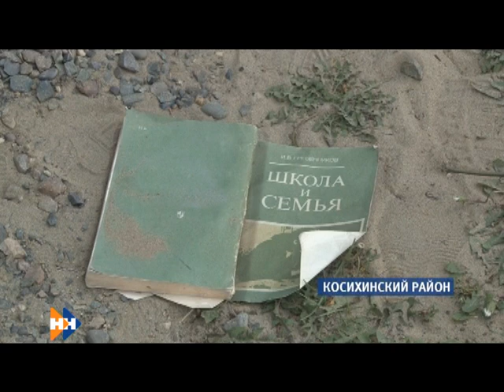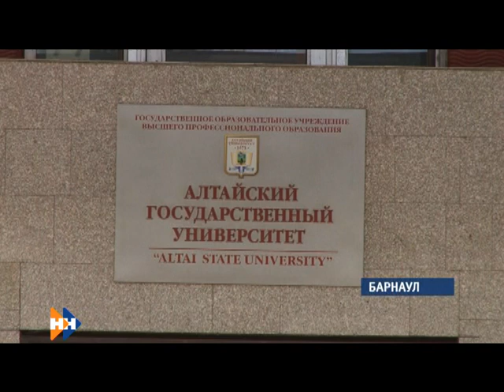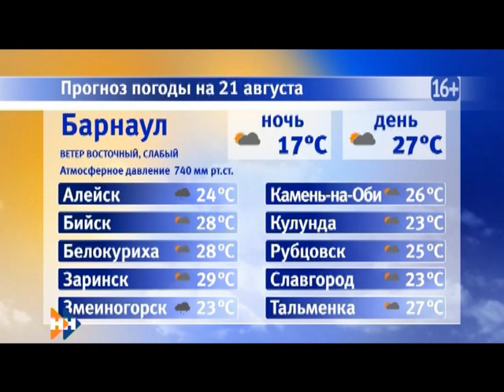Информационная программа «Наши Новости». 20.08.2018. Вечерний выпуск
Смотрите в выпуске:

• Учеников сгоревшей школы в Косихинском районе переселят;
• Сбежавший из реабилитационного центра для алкоголиков пожаловался следователям на издевательства;
• Алтайские гребцы привезли целую россыпь медалей с первенства России.